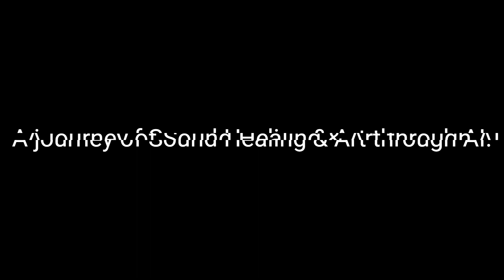Melodies of The Mind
Did you miss the latest episode of I|C|E’d Coffee, where we explore the fascinating world of Sound Healing and Art through AI? Don’t worry, we have you covered! Learn how he uses different instruments, frequencies and techniques to create soothing and harmonious soundscapes, and how he collaborates with AI to generate unique and captivating artworks. This was a hybrid event, held at the D-Lab of the University Centre on 21st June 2021, and attended by both online and offline participants. If you want to join us for future episodes of I|C|E’d Coffee, where we dive into lesser-explored topics through the I|C|E (Innovation|Creativity|Entrepreneurship) lens, please subscribe to our channel and follow us on social media.